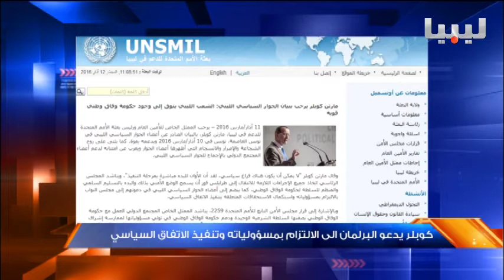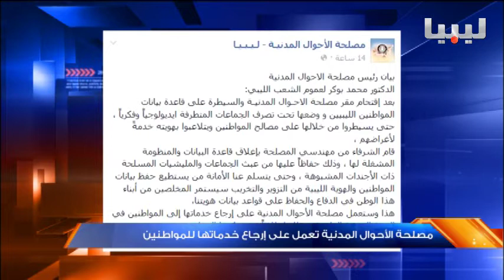نشرة التاسعة يوم 12/03/2016